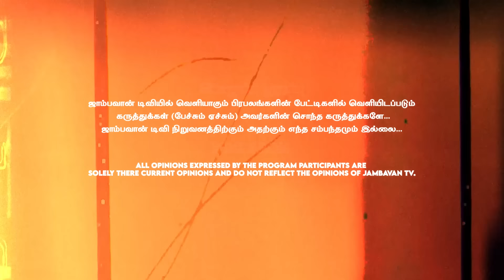விக்கரவாண்டி தேர்தல் முடிவுகள் எதிர்க்கட்சிகளுக்கு சொல்லும் செய்தி என்ன ? - Paaki Interview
For Advertisement & Promotional Inquires - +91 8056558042